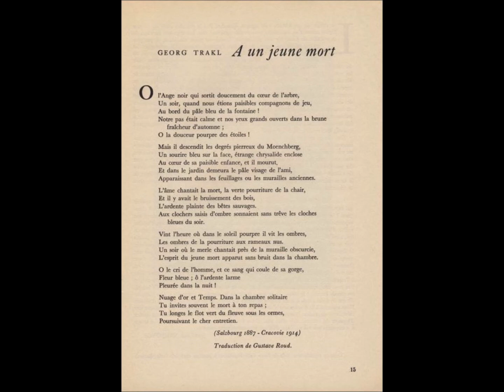À un jeune mort, Georg Trakl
lecture par Claude Aufort
traduction de Gustave Roud

France Culture, « Une Vie, une Œuvre, 29/05/1986